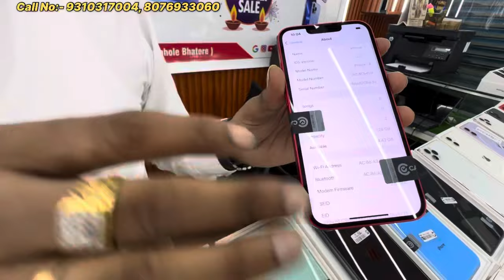Biggest iPhone Sale Ever 🔥| Cheapest iPhone Market | Second Hand Mobile | iPhone 15 Pro iPhone 14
Shop Name- DM Mobile Shop

👉Address- Flat No- 289, Shop no Pvt no.2 ground floor pkt- 6-ll, Sector-2,Rohini landmark- Burger Junction Delhi 110085

Your Quaris:-
BIGGEST SALE EVER & 1 Cheapest iPhone Market in Delhi |

Cheapest iPhone Market in Delhi Second Hand
Mobile iPhone Sale cash O phone iphone 14
iphone13

Xpress Fusion Cloud New Video New Shop New Deals On IPhones EMI Available Cash On Delivery
IPhone

Open Box & SealPack Samsung New Models
Available| MS Communication

iphone iphone delhi market kolkata second hand mobile market mobile in delhi second hand mobile kolkata second hand mobile patna used iphone used mobile market in delhi

_______________WARNING______________